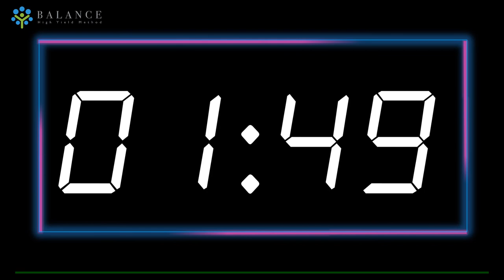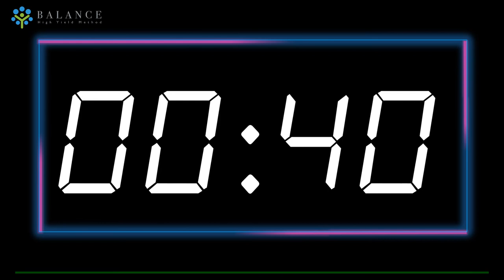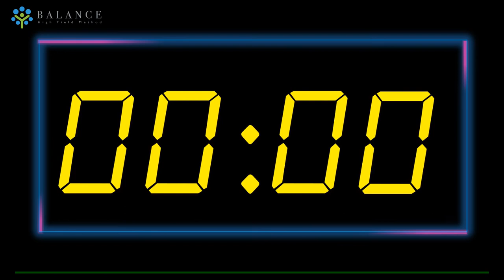Countdown 40 Minutes | Countdown Timer || Balance eLearning Flatform for FREE || eLearning Course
Countdown timer! Feel free to use this countdown for your youth group, live-stream, presentation, or whatever you want!